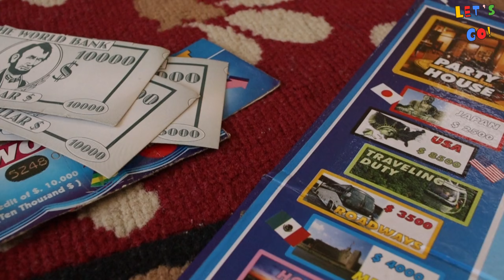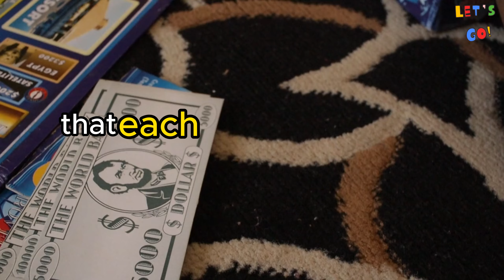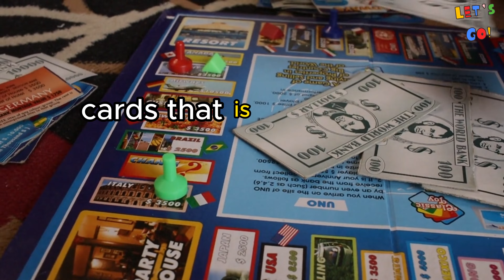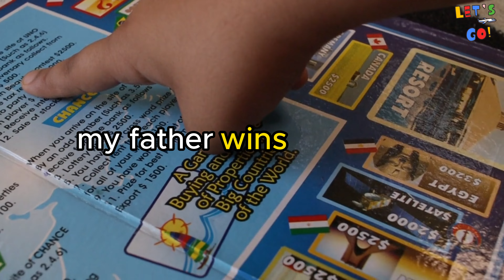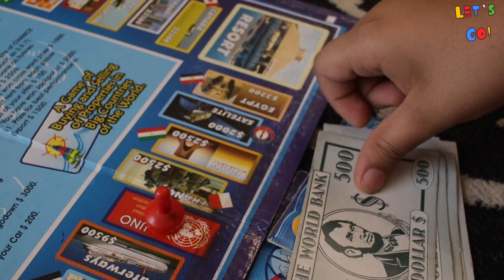Class 4 Essays: My Favorite Game - MONOPOLY - LET'S GO - 4K UHD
BÀI LUẬN TIẾNG ANH LỚP 4: My Favorite Game - Cờ Tỉ Phú.
Let's go là một kênh dạy, học tiếng Anh chia sẻ các bí quyết, tài liệu và phương pháp để học và dạy tiếng anh cho trẻ em. Đây là một kênh tuyệt vời dành cho các bậc phụ huynh và thầy cô.
Mỗi bài học cũng có một bài hát vui nhộn được viết riêng cho lượng từ vựng, lượng ngữ pháp đang học giúp học sinh nắm vững bài một cách tự nhiên, hào hứng, hiệu quả.